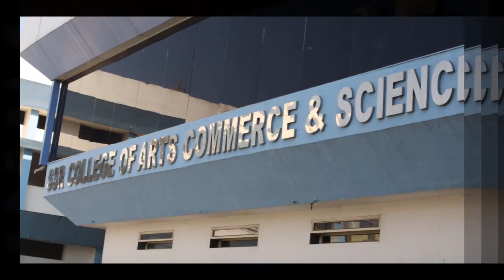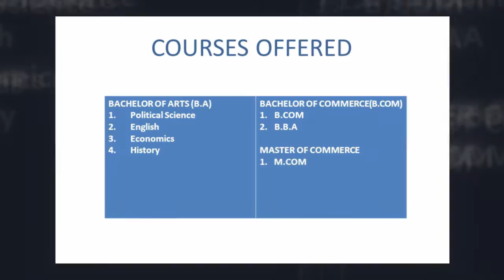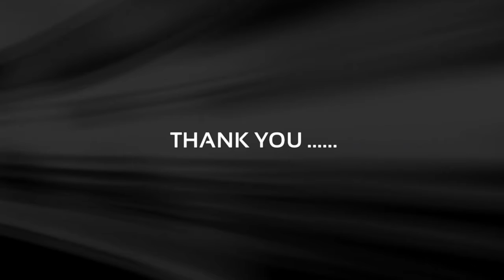SSR ACS College 2012-15